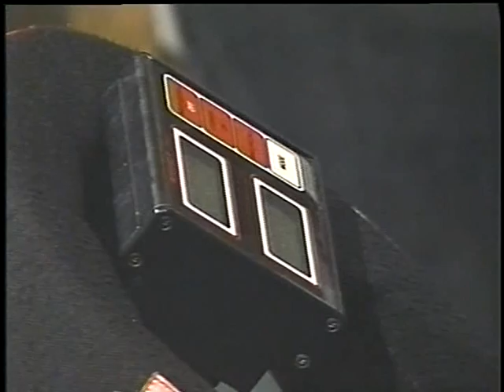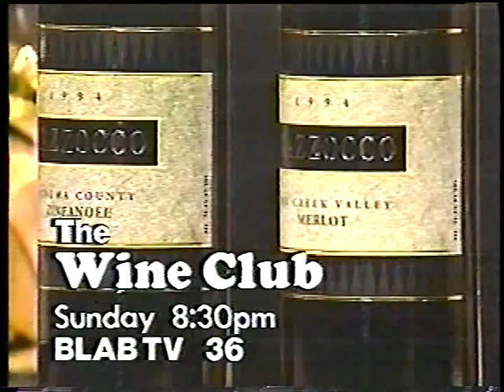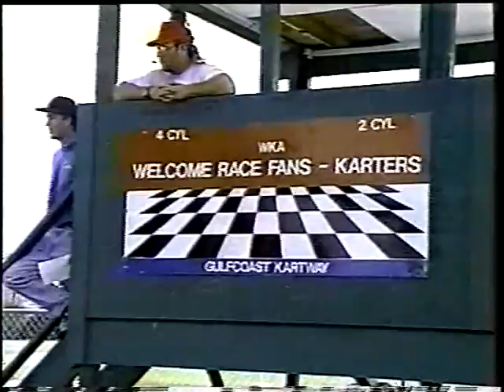Short Track Racing 1998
Cable TV show reporting on Desoto Speedway 1998